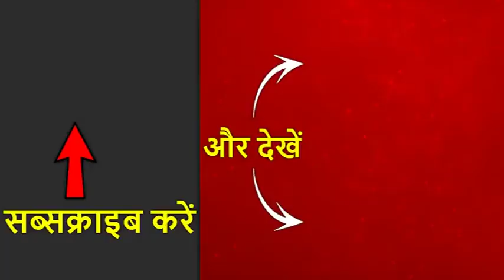सोनभद्र नरसंहार: कांग्रेस नेता अजय राय भी धरने पर बैठे, कहा-पीड़ित परिवारों से बिना मिले नहीं जाएंगे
प्रियंका गांधी अभी मिर्जापुर के चुनार किला गेस्टहाउस में ही मौजूद हैं. गेस्ट हाउस के  बाहर कांग्रेस के कार्यकर्ता भी डटे हुए हैं और प्रियंका के कमरे से बाहर निकलने का इंतजार कर रहे हैं. कांग्रेस का कहना है कि प्रियंका गांधी सोनभद्र कांड के पीड़ितों से मिले बिना नहीं जाएंगी. कांग्रेस के नेता अजय राय से एबीपी न्यूज संवाददाता जैनेंद्र ने बात की. अजय राय ने कहा कि प्रशासन ने कल रात में हमसे समय मांगा था लेकिन अभी तक कोई जवाब नहीं दिया.